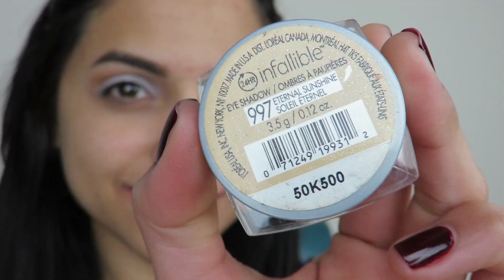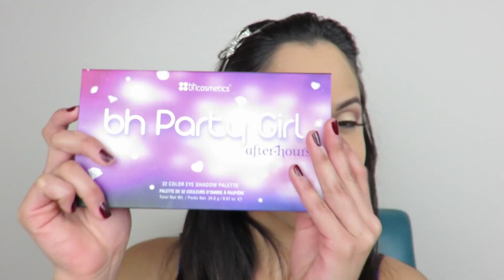Maquillaje para Navidad | Gold and Wine Holiday Makeup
Hola chicas aqui les dejo una idea mas de como maquillarte para estas fiestas navideñas. Espero que lo disfruten ;) Un beso a todas y que pasen felices fiestas.

NOTA: No me estan pagando por mencionar estos productos en este video. Todo es bajo mi criterio y opinion.